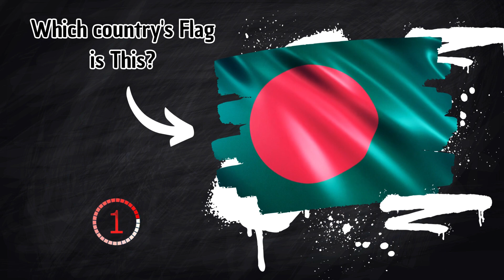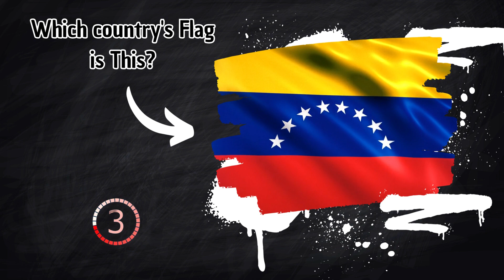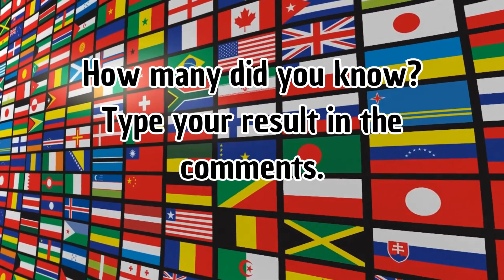Guess the Flags of 20 Countries Challenge! Part 2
Are you a true globetrotter with a keen eye for international symbols? Test your knowledge of world flags in our exciting "Guess the Flags of 20 Countries Challenge!".  Get ready to prove your flag-finding prowess as we present you with a diverse range of flags from 20 different countries.